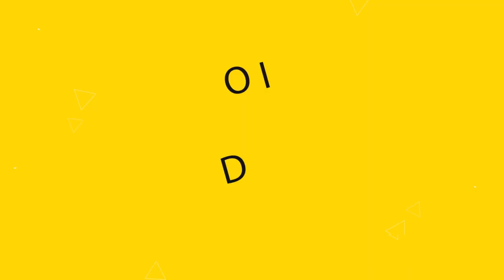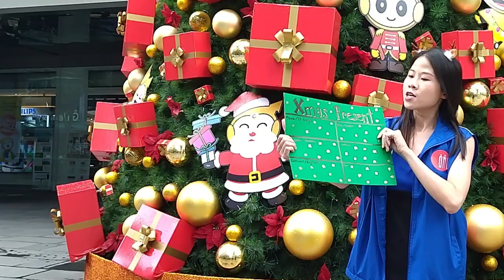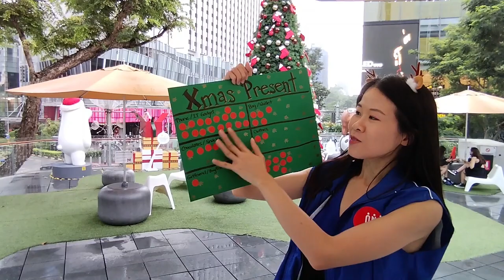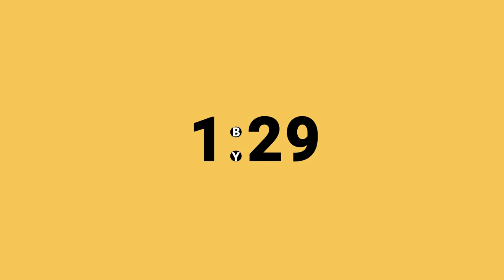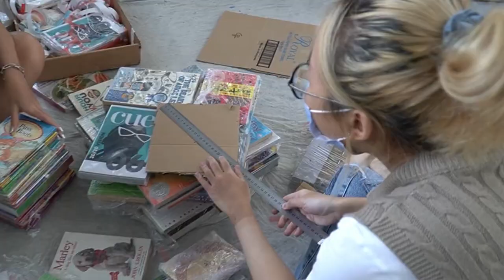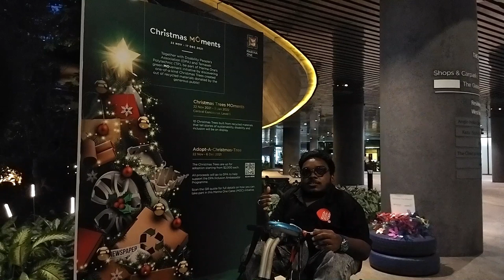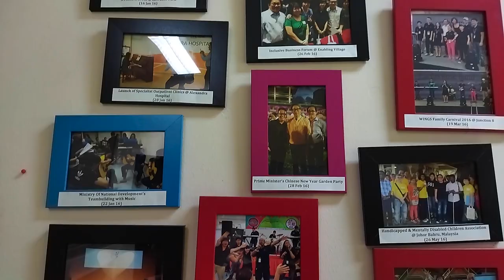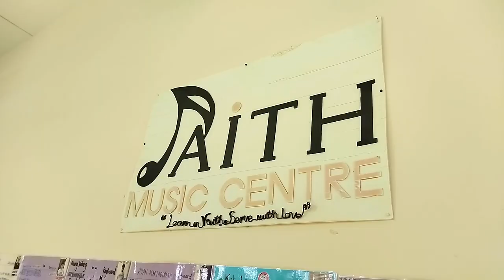SG Now Episode 25 | BEST AND WORST CHRISTMAS PRESENTS | UNUSUAL XMAS TREES | CAROLING FOR INCLUSION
Darren and Evelyn bring on the festivities on SG Now episode 25, our 2021 Christmas special!

What do Singaporeans REALLY want for Christmas? CityJo Abby and her fellow CityJos find out!

But how about the things we DON’T want? We’ve surely received things we wish we didn’t in the past. 1-By-30 looks at what gifts people do not want to receive, but may be too shy to admit directly to their loved ones.

Xmas trees come in all shapes and sizes, but we bet you’ve never seen the ones we’re about to show you.
CityJo Dharmhik checks out some unusual alternatives to traditional fir trees designed by the Disabled People’s Association (DPA). What’s more - they don’t require a tree to be cut down.

The DPA also wishes to bring an inclusive Xmas to you with their own caroling band - the DPA Melodians!

Stay back for a specially concocted present to you by our own CityJos and SG Now presenters at the end of our programme!

||  SEGMENTS  ||
01:44 Street Talk - What do I want for Christmas?
06:54 1-BY-30 - What do you NOT want for Christmas?
09:45 Unusual Christmas Trees
15:53 An Inclusive Caroling Band

Production Consultant
Emida Natalaray
(Republic Polytechnic)
Presenters
Darren Lim
Evelyn Tan

Featured CityJos
Abby Lai Ka Hei
Dharmhik
Carson Goh
Morag McGhee
Bruce Mathieu
Leo Caballes
Belinda Yeo
Nicholas Hutagalung
Christopher Chia
Kathleen Carbajal
Syahirah Rais
Sim Cher Guan
Kristen Lin
Victoria Fong

Kenneth Liang

Executive Producers
Isaac Cheong
Kan Lau

Studio Director
Emida Natalaray

Production Coordinator
Fitri Novianti

Art Director
Raymond Lee

Technical Director
Peter Gay

System Integration
Ric Ang

Audio Design
Sai Ye Wint Toe Lwin
Michelle Tan Hui Ling

Script Writer
Justin Lee

 Editors
Wong Yong Quan
Aastik Bhasin
Michelle Tan
Huang Zhi Pei

Graphics
Tan Shi Min

Subtitles
Aastik Bhasin
Tan Shi Min

Floor Managers
Tan Shi Min
Brent Hui

Visual Mixer
Huang Zhi Pei

Set Design
Raymond Lee
Ric Ang

Stylist
Ivan Goh

Makeup Artist
Men